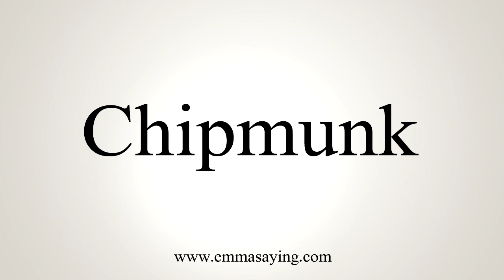How To Say Chipmunk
Learn how to say Chipmunk with EmmaSaying free pronunciation tutorials.